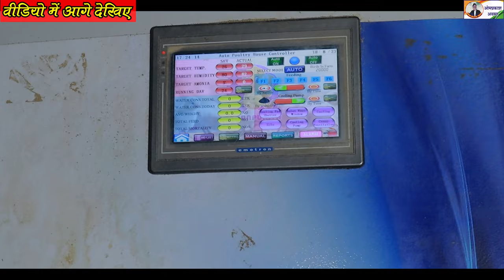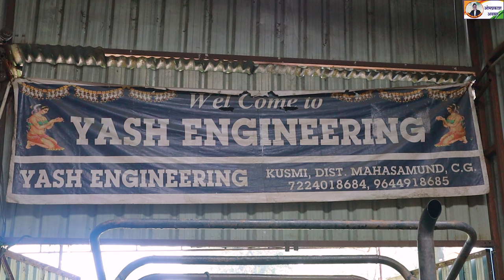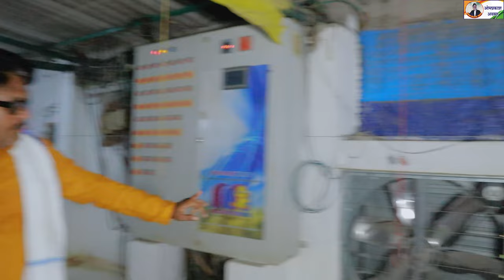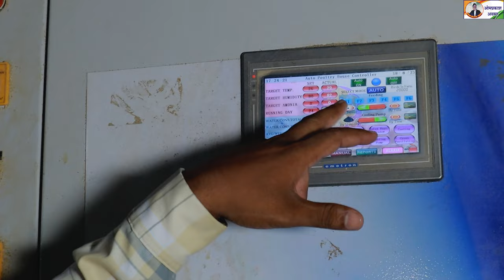Ec पोल्ट्री शेड कैसे बनाएं और फायदे।।Modernizing Poultry Farms: "Ec Poulty Farm" Kaise Banayen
Ec पोल्ट्री शेड बनाएं और फायदे।।Modernizing Poultry Farms: Ec Poulty Farm Kaise Banayen

Ec poultry farm Shed कैसे बनाए और उसके फायदे ,EC poultry Farm से 60 लाख कमाई ,मंजू लता पोल्ट्री फार्म के मालिक ने बताया Ec Poultry Farm Shed बना सकते है इस विषय पर बारिक जानकारी दी है साथ ही बताया है कि किसाने ओपन पोल्ट्री फार्म की तुलना में अपने आय को दुगुना कैसे कर सकते है।। यह वीडियो मंजू लता पोल्ट्री फार्मर ग्राम -कुसमी ब्लाक-बागबाहर जिला-महासमुंद छत्तीसगढ़ का है
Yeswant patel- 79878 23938